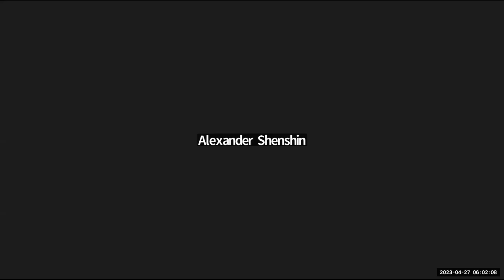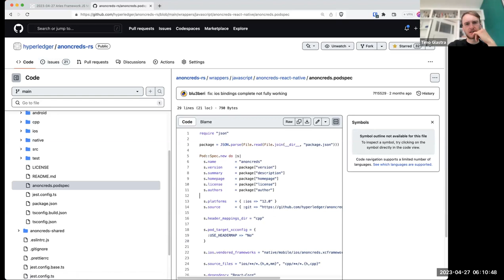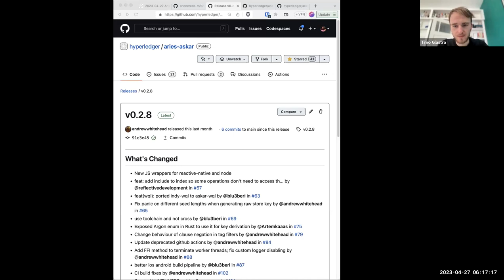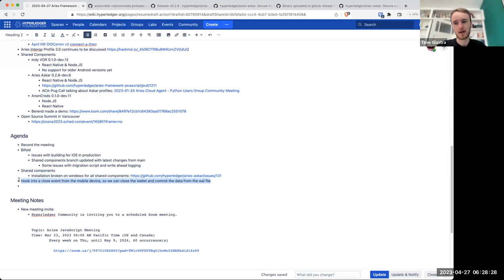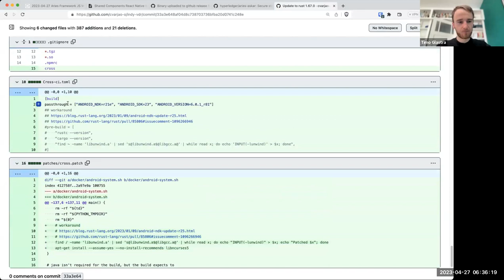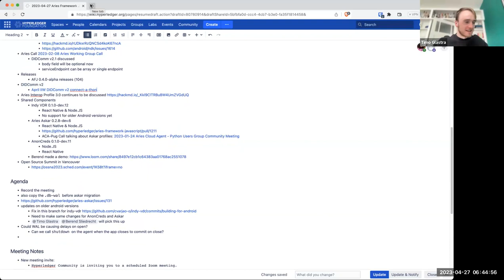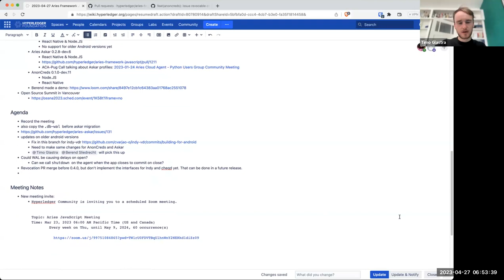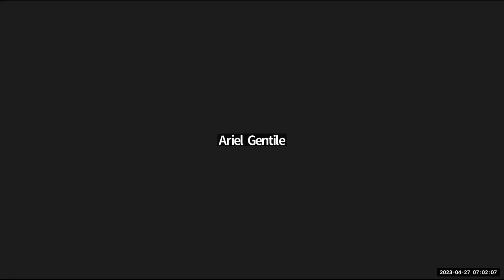2023 04 27 Aries JavaScript Meeting